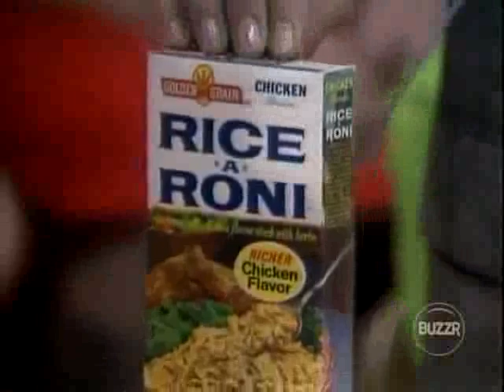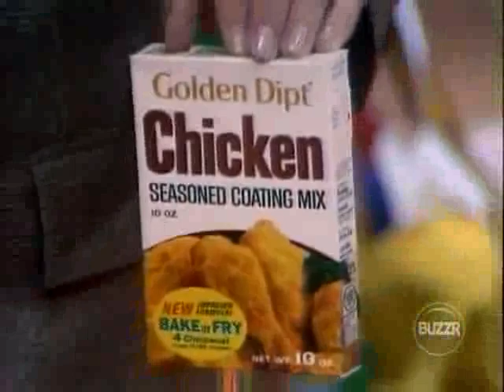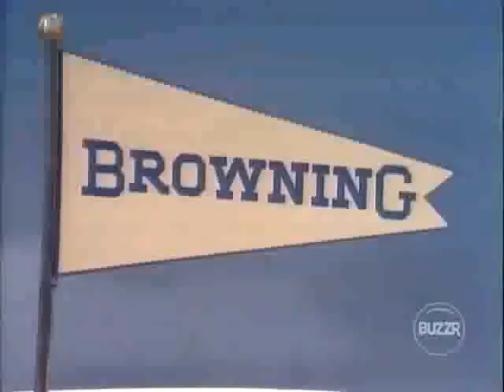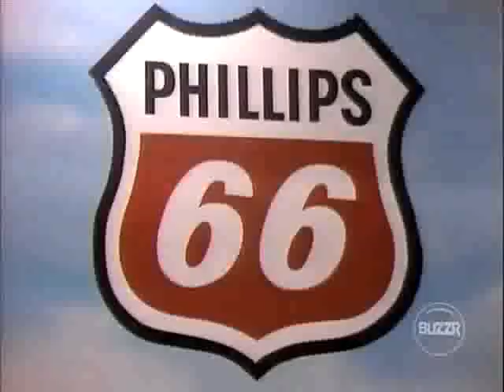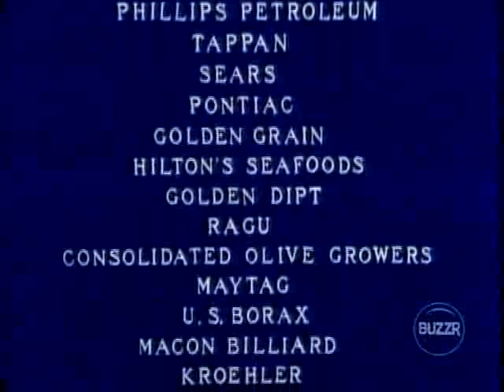Let's Make a Deal - Big Deal $8,444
WTXF-DT4 Allentown (UHF Channel 38)

A Stefan Hatos-Monty Hall Production

Watch Let's Make a Deal on BUZZR!
Weeknights at 8:00 PM and 11:00 PM